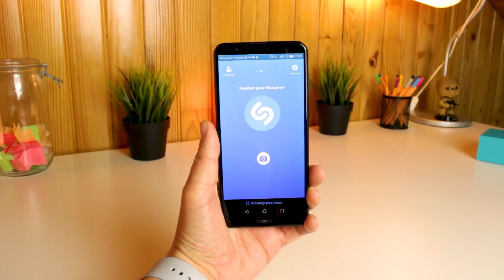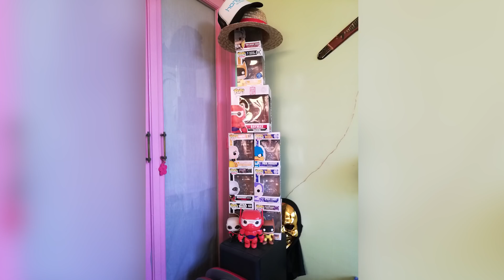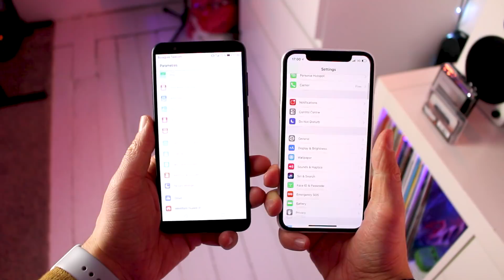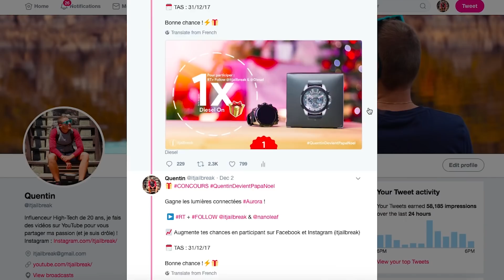Honor 7X : Votre nouveau smartphone ?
Dans cette vidéo, on découvre ensemble le Honor 7x, un excellent milieu de gamme qui sera peut être votre futur smartphone, qui c'est ?

▬▬▬▬▬▬▬▬▬▬▬ INFOS ▬▬▬▬▬▬▬▬▬▬▬

Où l'acheter

▬▬▬▬▬▬▬▬▬▬▬ A VOIR ▬▬▬▬▬▬▬▬▬▬▬

▬▬▬▬▬▬▬▬▬▬▬ MUSICS ▬▬▬▬▬▬▬▬▬▬▬

DJ Quads | Alan Walker - Fade

▬▬▬▬▬▬▬▬▬▬▬ FOLLOW ME ▬▬▬▬▬▬▬▬▬▬▬